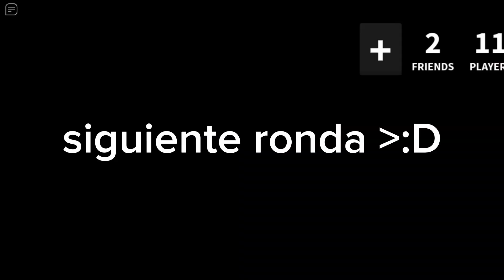mi padre juega roblox por primera vez